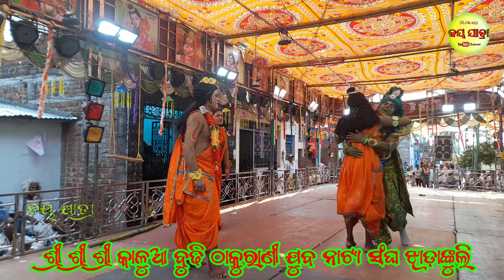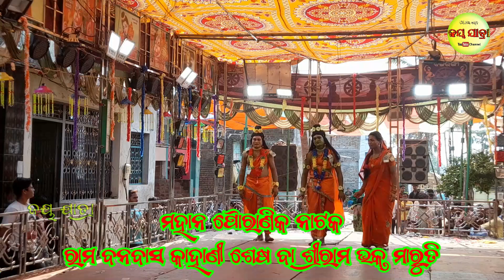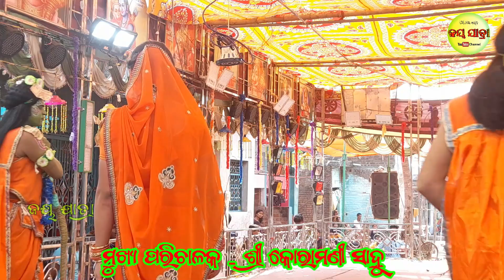Bharata Bheta Most Emotional Scene // Jhadankuli Ramayana // Master Sankar Maharana // Jay Jatra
Bharata Bheta
Rama Banabasa
Ama Raije Hoibe Raja
Rama Banabasa
ମନ୍ଥରା ର କୁମନ୍ତ୍ରନା
କୈକେୟୀ ଙ୍କ ଦୁଇଟି ବର ପ୍ରାର୍ଥନା
Mantharara Kumantrana
Kaikeyi Bara Prarthana
Jhadankuli Ramayana
Master Sanatana Nayak
parsurama darpa churna
jhadankuli Ramayana

Master - sanatana Nayak
Master - Sankar Maharana

ଭିଡ଼ିଓ ଟି କେମିତି ଲାଗିଲା କମେଣ୍ଟ କରନ୍ତୁ। ଭଲ ଲାଗିଲେ ଲାଇକ କରିବା ସହ ଅନ୍ୟ ମାନଙ୍କ ପାଖକୁ ସେୟାର କରନ୍ତୁ।

ଆପଣଙ୍କ ଅଞ୍ଚଳରେ ଅନୁଷ୍ଠିତ ହେଉଥିବା ନାଟକ/ଯାତ୍ରାକୁ ଆମ ଚ୍ୟାନେଲ ମାଧ୍ୟମରେ ପରିବେଷଣ କରିବାକୁ ଚାହୁଁଥିଲେ ଆମ ସହ ଯୋଗାଯୋଗ କରନ୍ତୁ

Ganga Jamuna Studio
Bolasara, Ganjam